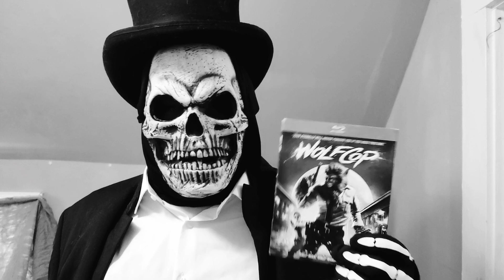From The Crypt: Wolfcop Review